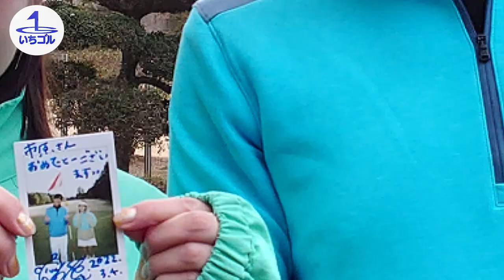【ラウンド対決】市原建彦vs中井学4Hトータルストローク対決 後半戦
今回は、中井学プロとのコラボ対決！
水原ゆきちゃんのチェキと色紙イラストを賭けた
４Hストローク真剣勝負後半戦。

前半戦は、中井学チャンネルで公開中で、
スコアは市原プロ＋２　中井プロ＋１で中井プロのリード

後半戦、市原プロは果たして逆転して
憧れの水原さんのチェキや色紙イラストはゲットできるのか？

波乱の幕開けです。

撮影協力：船橋CC

ゲスト
プロゴルファー中井学

プロゴルファーの市原建彦が、これまで培ってきた知識をもとに
クラブ選びからゴルフの上達方法、マナーなど様々なことを発信していく番組。

「いちゴル」では、
ゴルフ上達に向けた情報発信をしていきますが、
広く視聴者の方から教えて欲しいことや悩みなどを募集しています。
諸々の都合が合えば、番組内で実際にレッスンさせていただきます。

レッスン動画に出演希望の方は、
下記メールアドレスにご連絡ください。